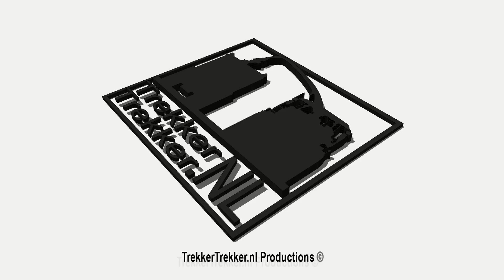Van Trier Europe | Open dagen 6 & 7 Maart 2015 | U komt toch ook?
Open dagen 6 & 7 Maart 2015 bij van Trier Europe. Ter ere van onze nieuwe voorraadhallen.

Open Days 6 & 7 March 2015 in Trier Europe . In honor of our new stock halls.

Tage der offenen Tür 6 und 7. März 2015 in Trier Europa . Zu Ehren des neuen Lagerhallen .

Adres/ Address/Anschrift: Lorentzweg 2, 4691 SR Tholen.